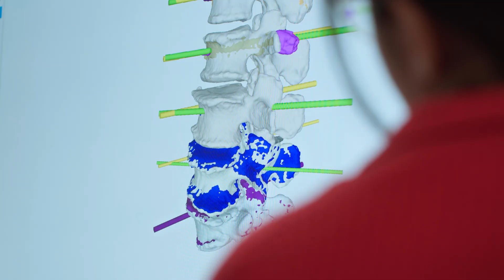The Horizon 2020 FAROS Project: Surgical Robots That Hear and Feel in Action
A European research consortium has found a way to improve robotic-assisted surgery by enhancing robotic systems with a variety of different non-visual sensor technologies. The systems can acquire surgeon-like autonomous behavior with physical and cognitive intelligence.

A first prototype delivered significant results, potentially leading to higher surgical accuracy in the near future.

The research group consists of expert researchers and principal investigators from KU Leuven (Belgium), Sorbonne University (France), King's College London (UK), Spineguard (France), Balgrist University Hospital and University of Zurich (Switzerland).

Ein europäisches Forschungskonsortium hat einen Weg gefunden, die robotergestützte Chirurgie zu verbessern, indem es Robotersysteme mit einer Vielzahl verschiedener nicht-visuellen Sensortechnologien ausstattet. Die Systeme können ein chirurgenähnliches autonomes Verhalten mit physischer und kognitiver Intelligenz entwickeln.

Ein erster Prototyp lieferte signifikante Ergebnisse, die möglicherweise in naher Zukunft zu einer höheren chirurgischen Genauigkeit führen werden.

Die Forschungsgruppe besteht aus Experten und leitenden Forschern der KU Leuven (Belgien), der Universität Sorbonne (Frankreich), des King's College London (Vereinigtes Königreich), Spineguard (Frankreich), sowie der Universitätsklinik Balgrist und der Universität Zürich (Schweiz).